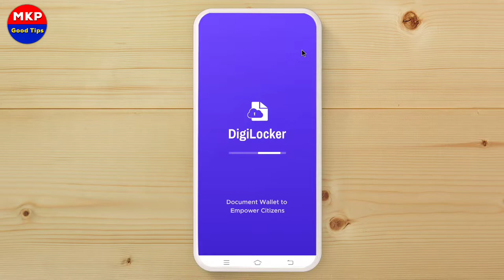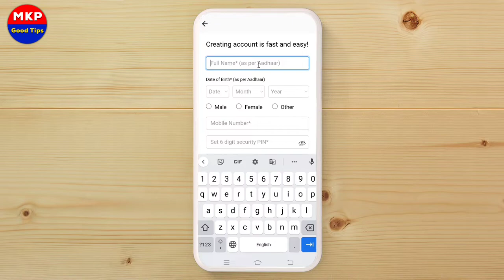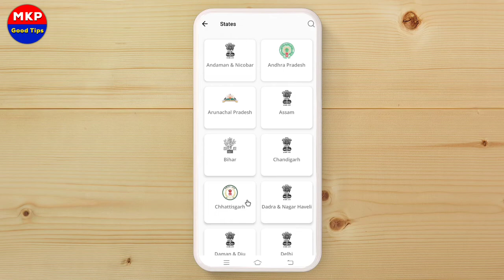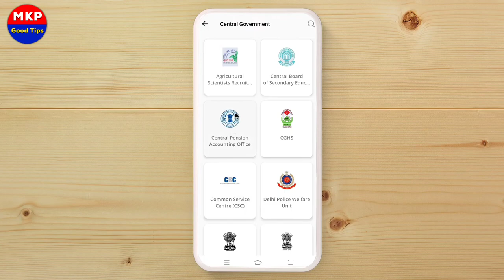Digilocker Kaise use kare | Digilocker account kaise banaye | Aadhar Card download DigiLocker - DL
Digilocker Kaise use kare | Digilocker account kaise banaye | Aadhar card kaise download kare |    digilocker se aadhar card kaise download kare |   DigiLocker se driving licence kaise download kare

 digilocker Driving Licence

digilocker aadhar card download

document download digilocker

download digilocker

driving licence download digilocker

DL download digilocker

Aadhaar Card download digilocker

marksheet download digilocker

RC download digilocker

pan card download digilocker

pan card download through digilocker

Aadhar card download with digilocker

digilocker

Digilocker

digilocker se sarkari document download

how to electricity pay in Yono SBI

107 of the Copyright Act 1976, allowance is made for "fair use" for purposes such as criticism, comment, news reporting, teaching, scholarship, and research.Fair use is a use permitted by copyright statutes that might otherwise be infringing. All credit for copyright material used in video goes to a respected owner.